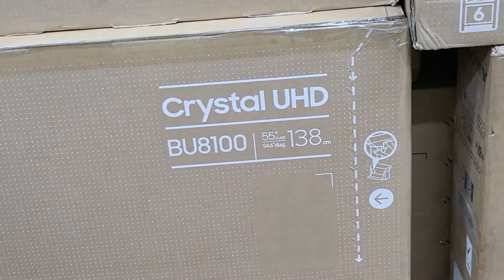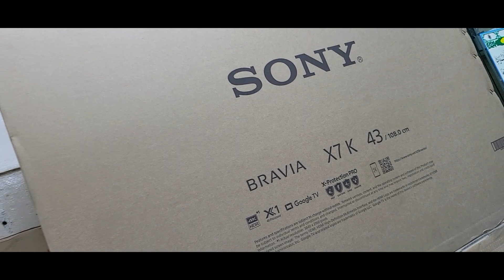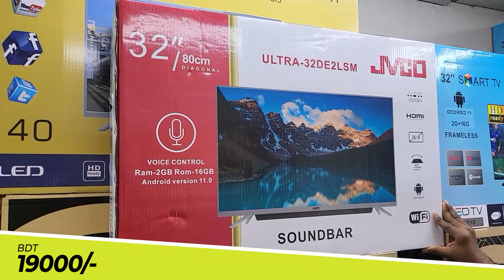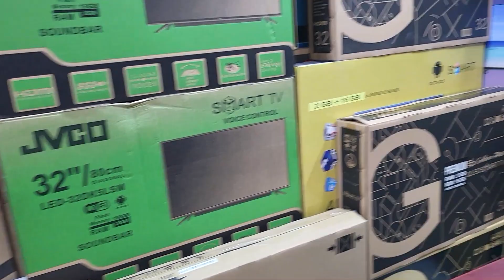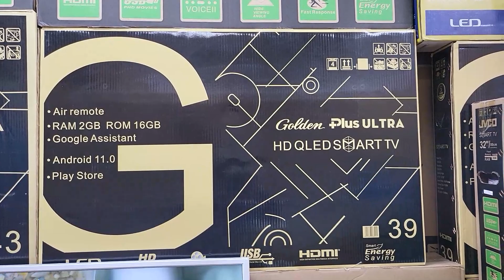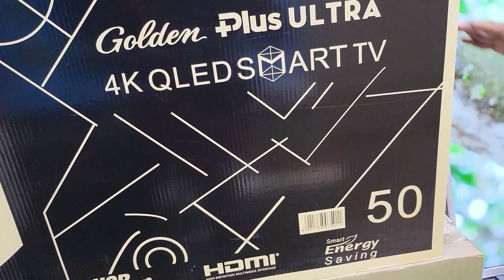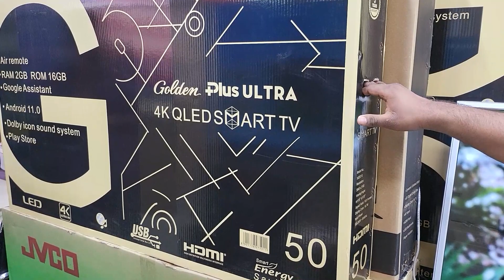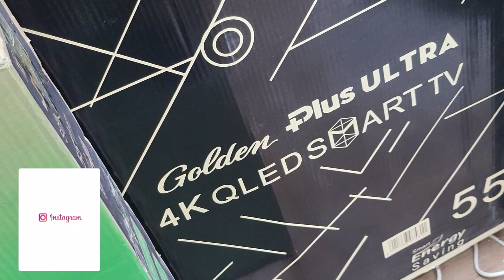27000/- টাকায় 🔥50" 4K টিভি কিনুন | Smart tv price in Bangladesh 2023 | Mithu Vlogs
27000/- টাকায় 🔥50" 4K টিভি কিনুন | Smart tv price in Bangladesh 2023 | Mithu Vlogs
Global Electronics
Shop#B-20, Baitul Mukarram, Gulistan, Dhaka 1000
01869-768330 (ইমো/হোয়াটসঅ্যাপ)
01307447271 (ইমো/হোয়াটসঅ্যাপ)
আপনার পণ্য বা প্রতিষ্ঠানের বিজ্ঞাপনের জন্য ই-মেইল করুন -